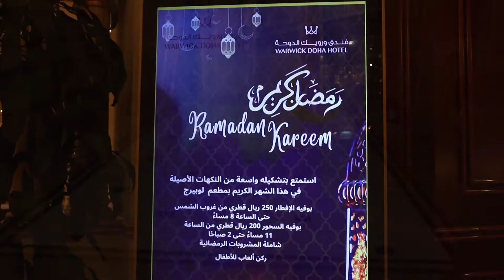Suhoor Buffet at L'Auberge Warwick Hotel Doha | AMC VLOGS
Hello, Everyone!

Today's video will be all about Suhoor Buffet at L'Auberge Warwick Hotel Doha.

Thank you for having AMCVLOGS !!!

Full Disclosure: No monetary compensation received from the Brand / Restaurant. This is purely an invite and able to try their Suhoor buffet spread.

Welcome to AMC VLOGS!

On this channel, we will be discovering cities of the world, one vlog at a time.

Let's be friends!

Suhoor Buffet
Sohour Buffet
Suhour Buffet
Iftar Buffet
Ramadan Kareem
Where to eat during ramadan
Buffets in Doha
Buffets in Qatar
Warwick Doha
Warwick Doha Qatar
L'Auberge
L' Auberge
All Day Dining
Hotel Dining
Five Star Dining
Iftar
Suhoor